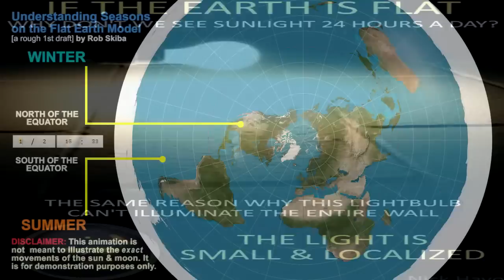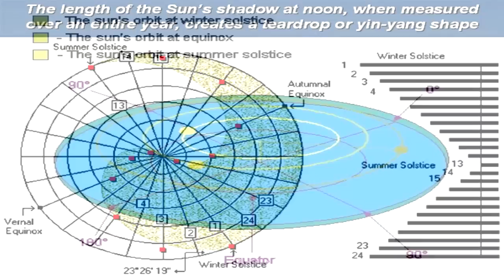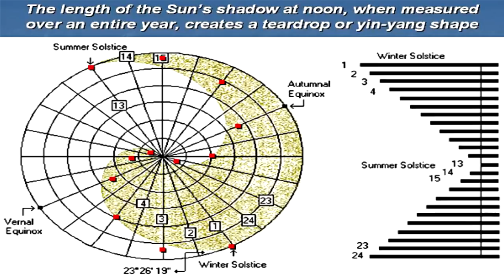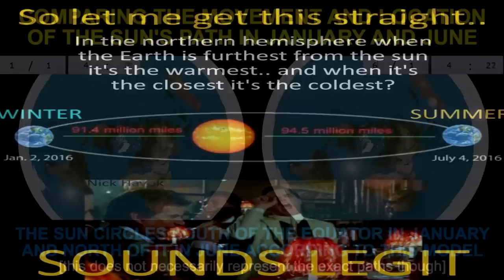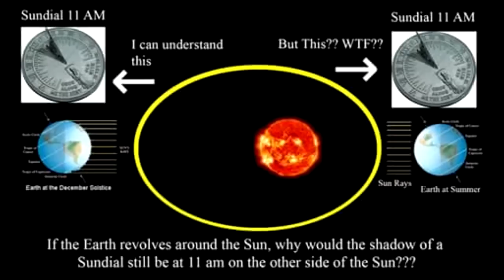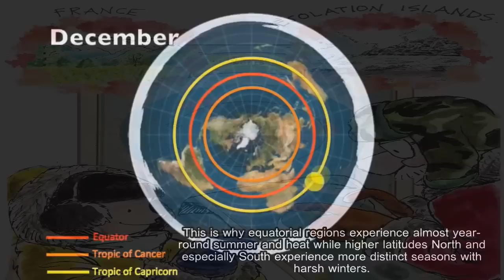How do Seasons Work on Flat Earth?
In the Flat-Earth model, the Sun and Moon luminaries revolve around the Earth illuminating like spotlights the areas over which they pass. The Sun's annual corkscrew journey begins at the Tropic of Capricorn on the winter solstice where it makes its fastest and largest circle over and around the Earth. For the next three months every day the Sun slightly narrows its path and slows its speed until by the spring equinox the Sun has spiraled its way from the Tropic of Capricorn to the equator. Then for the next three months again every day the Sun continues to slightly constrict its path and retard its speed until the summer solstice when the Sun makes its smallest, slowest circle around the Tropic of Cancer. Once the Sun reaches this innermost circle, it then begins its opposing, expanding, quickening journey back toward the Tropic of Capricorn. For the next three months every day the Sun slightly widens its path and hastens its speed until the by the autumnal equinox the Sun has spiraled its way from the Tropic of Cancer back to the equator. Then for the next three months again every day the Sun continues to slightly expand its path and increase its speed until the winter solstice when the Sun repeats its largest, fastest circle around the Tropic of Capricorn and the annual corkscrew journey begins again.

The following video "How do Seasons Work on Flat Earth?" was taken from a chapter in my book "Flat Earth FAQ" available